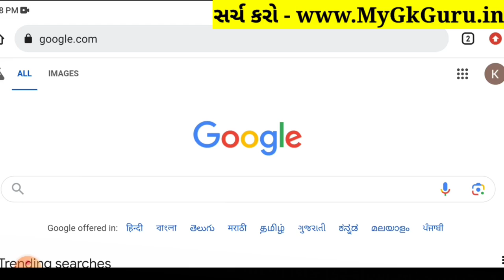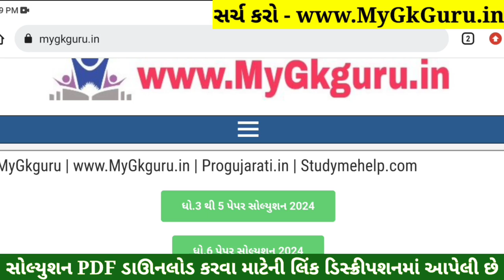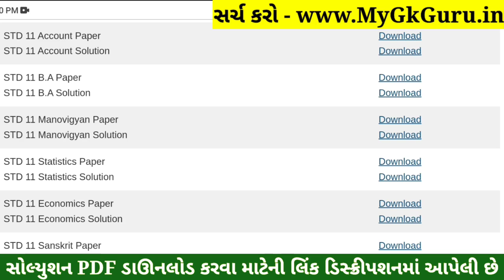Std 11 BA Paper Solution 2024 50 Marks, Std 11 BA First Exam Paper Solution 2024 October, Std 11 b.a